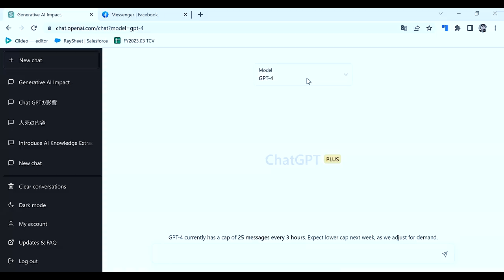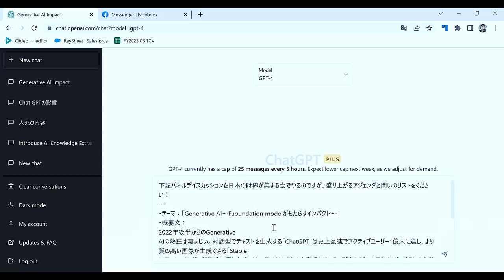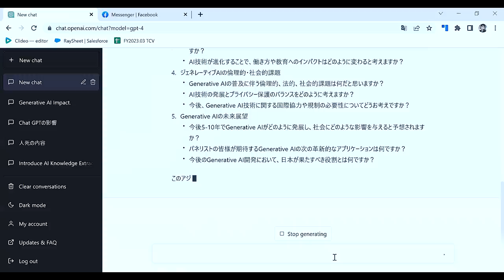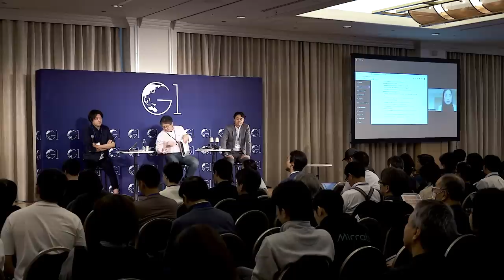チャットGPTは何がすごい？今後、何が起きる？～安宅和人×松尾豊×平野未来×上野山勝也【ChatGPT】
G1サミット2023
第7部分科会T「Generative AI～Foundation modelがもたらすインパクト～」
（2023年3月19日開催／北海道ルスツリゾート）

2022年後半からのGenerative AIの熱狂は凄まじい。対話型でテキストを生成する「ChatGPT」は史上最速でアクティブユーザー1億人に達し、より質の高い画像が生成できる「Stable Diffusion」など、創造性に優れたジェネレーティブAIが次々と登場している。こうした新たなテクノロジーはこれから世界をどう変えていくのか？最新のテクノロジーが変えていくこれからの時代を先読みする。（肩書きは2023年3月19日登壇当時のもの)

安宅 和人（慶應義塾大学 環境情報学部教授／Zホールディングス株式会社 シニアストラテジスト）
平野 未来（株式会社シナモン 代表取締役Co-CEO）
松尾 豊（東京大学大学院工学系研究科 教授）
上野山 勝也（株式会社PKSHA Technology 代表取締役）
✅これからの時代に淘汰されない知識を、もっと学びたい方はコチラから
「ビジネスパーソンの新しい必須知識「テクノベート」基礎」
00:00　オープニング
00:21　今がAIにおいてどのようなタイミングなのか
-(上野山氏)明らかに去年までとは違う。
01:40　ChatGPT、GPT4は何がどれだけすごいのか？
-(安宅氏)人類のほとんどの人を超えた何かが今、生まれている。自分の専門分野以外では勝てない。
03:37　GPT4はどうすごいのか？の実演(平野氏)
05:12　（GPT4の実演を見ながら）何が起こっているのかを技術的に解説
-(松尾氏)次の単語は何かを学習させているだけ。もはや言語を超えている。どこまで学習されているのかもわかっていない。
08:40　Generative AIの登場によって、何が変わる？産業の影響は？人はどう変わる必要があるか？
-(安宅氏)ホワイトカラーの仕事は激変する。落合陽一氏と話していた、ミドルマネジメントがいなくなる。
-AIは心のステータスが高く、解脱している。
12:58　Generative AIの登場によって、産業界はどう変わる？
-(平野氏)Will(意思)があるかどうかと権威付けが大事。我々の仕事はほとんどはコミュニケーションだった。
15:40　ソフトウェアに意思がない、というのは本当？
-(松尾氏)正直分からない。人間の役割がなぜAIに出来ないのか・・。感情のシミュレートはかなり上手。
-(安宅氏)映画「her/世界でひとつの彼女」で見たようなことが、いつ起きてもおかしくない。
18:39　アクションを自律的にしたり、振る舞いをしたり、現実世界へのフィードバックをする進化はある？
-(松尾氏)短期的には、手なずけるのは難しい。ブラウザの操作が出来れば何でもできるようになる。これが出来るようになるかどうかが、分岐点になる。
22:16　少し前に話題になっていたTwitter
-(上野山氏)ChatGPTに100万円の予算与えて、目的を設定し、人間に指示を出せ、と命令して、実際にそれで動いている人たちがいる。
-(安宅氏)オフィスの中で機械同士が話すのを見守る人ばかりの未来が思い浮かぶ。
23:04　Microsoftが出した「The Future of Work With AI」が衝撃的(上野山氏)
-(安宅氏)つまらないことを言うために存在しているのではない、と確認するために使うと、ChatGPTは有益。
25:25　世界において、Generative AIはどうあるべきか
-(平野氏)資本主義そのものが変わる。価値があるものを創ることに、経済価値が生まれる。災害の対処の仕方が変わる。
29:45　グリー田中氏が考えるGenerative AI
-AIが自動生成するグラビアがあり、それを使ってグラビア写真集を売っている人がいる。AIを使ったマネタイズの可能性は。
-(松尾氏)コンテンツ作成のコストが激安になる。対抗措置もとられ、いたちごっこになる。
32:14　河野大臣が考えるGenerative AI
-今後テロリストが入ってきて、テロに使われかねないのではないか。ターミネーターのようにならないか。
-(松尾氏）AI自身がターミネーターにならないよう防ぐ方法はある。
35:50　國光氏が考えるGenerative AI
-オープンソースかすべきかすべきでないか、すべきでない場合はGAFAが圧勝して、搾取され続けるリスクがあるのではないか。
-(安宅氏)リスクがあるが、それはクラウドの時に議論すべきテーマだったのではないか。
-(松尾氏)大規模言語モデルは簡単に作れる。日本として中程度のものは作るべきではないか。
39:53　平議員が考えるGenerative AI
-AIを使ってどう社会問題を解決するか。政府は何をすべきか、何をやらないべきか。
-(松尾氏)GPUを買い、若い技術者に開放する。開発をやろうとすると選定が大変なので、やらない方が良い。
-(安宅氏)ある程度のLLM(大規模言語モデル)を作る能力を持つべき。複数の船頭ではうまくいかない。
44:18　広大なイノベーションのGenerative AIは社会にとってどうあるべきか。
-(松尾氏)イノベーションが生まれていないのは国も一緒。ChatGPTを使ったソリューションが出来ると、イノベーションが起きる。
-(上野山氏)世の中で起きている問題のほとんどは、未来から見るとコミュニケーションしかない可能性があるのではないか。
-(安宅氏)人が感じるということが価値。AIグラビアより本物が良い。フェラーリっぽいものよりフェラーリの方が良い。AIが書いたものを話しても良い。「話しても良い」と思った事実が大事。
48:04　会場からの質問
50:34　企業と教育、それぞれとやるべきことは
-(安宅氏)教育が一番心配。根本的な変容が必要。企業も同様。
52:52　会場からの質問
54:03　日本がこの分野でアクション出来ること
-(平野氏)とにかくChatGPTを使って事業を作る。日本人に創造力はある。
-(松尾氏)ChatGPTをどう使いこなしていくかを考える。日本語に責任があるのは我々なので、我々が大規模言語モデルを作っていかなければならない。
-(安宅氏)Generative AIについては、ドラえもんを通してどの国よりも考察してきた。我々はのび太とドラえもんから学ぶときが来ている。